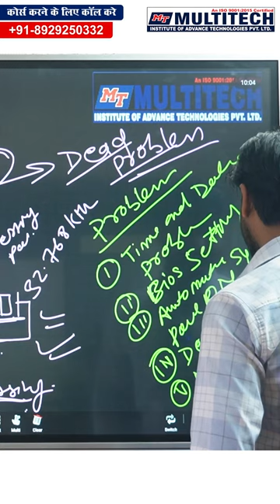Laptop RTC Section Repair | Rtc circuit Repair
Video from Rajkumar Kushwaha
Multitech Institute